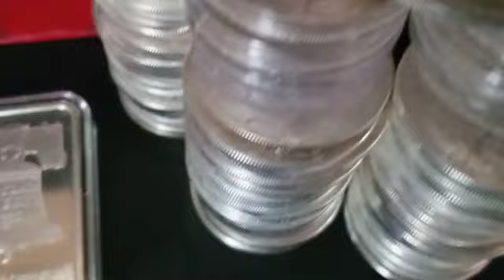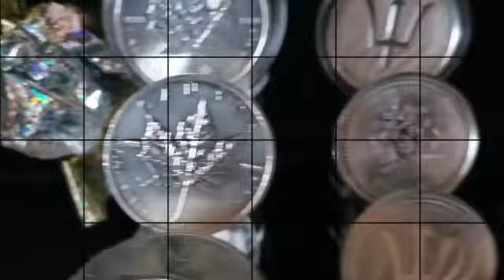Happy "1st Year" Stacking Birthday | Full Stack - Version I (Silver & Music) |Version 1 | Ep. 2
Welcome to Miyoshi Bullion. Help me celebrate the 1st Year of Stacking Precious Metals. Started this journey on February 9, 2020, when MY FIRST ORDER was placed! And caught the Bug!

Keep Stacking Luvbugs!